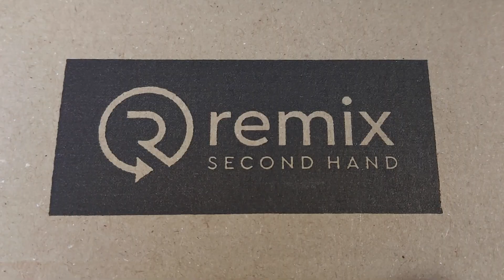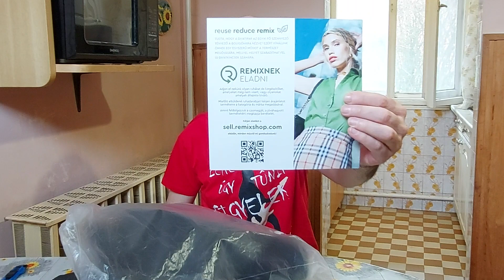Új gúnyák kibontása